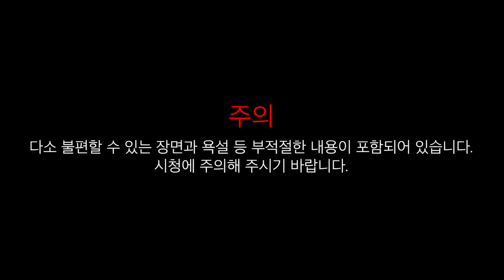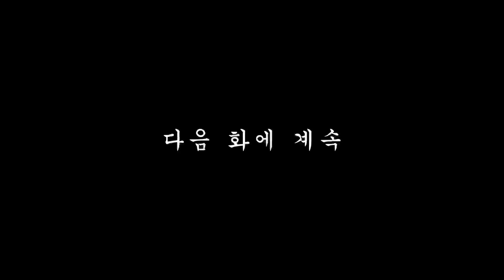[슬기로운 폐급생활 5 Ep01] 작업내기 가위바위보에서 선임 이기고 좋아하는 개폐급 일병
각본/감독: 최제우